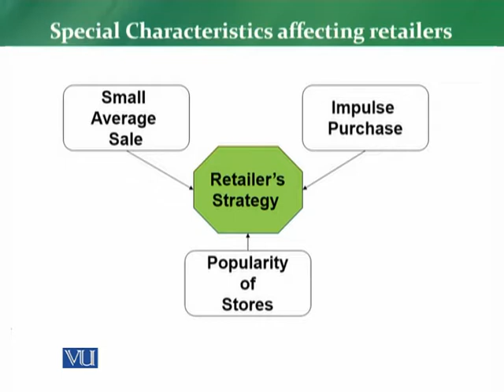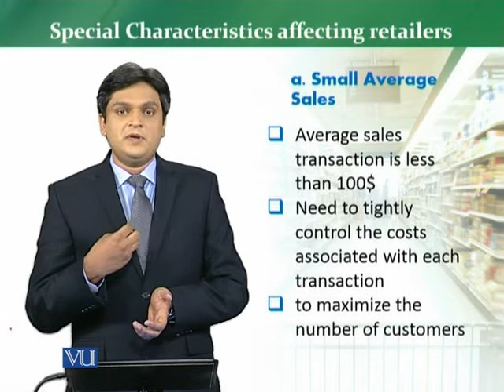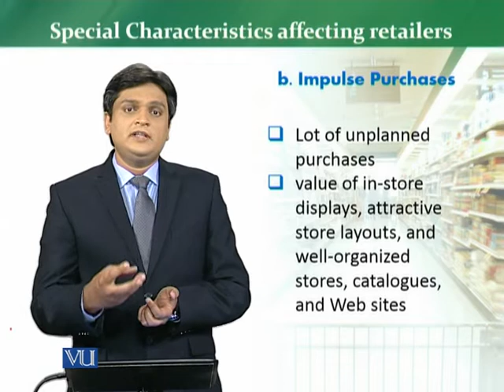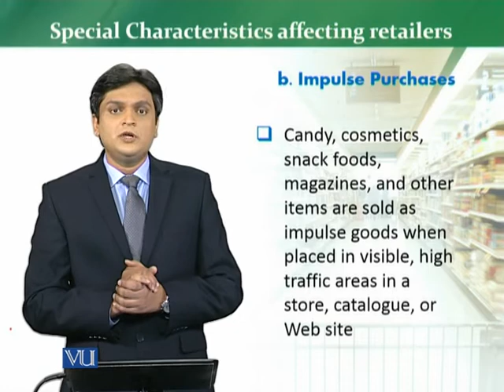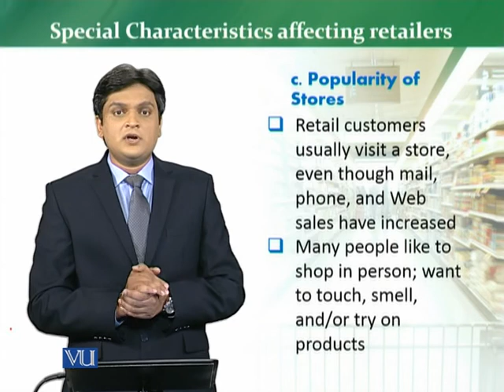MKT726_Topic034 | Retail Management